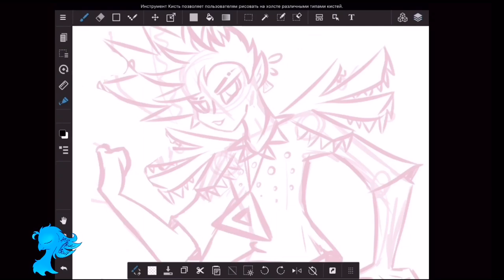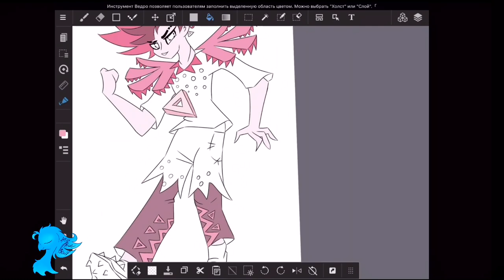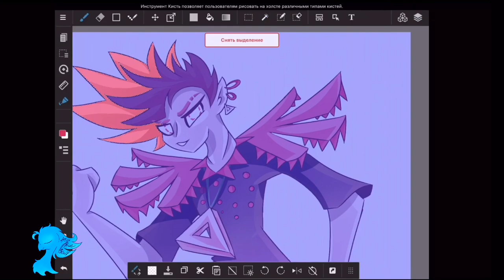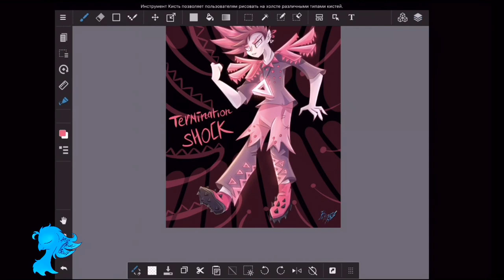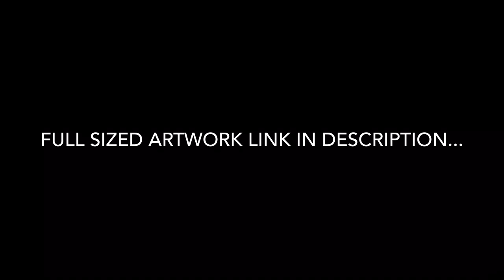Humanization of level #6 (Termination shock) | Medibang Speedpaint | Just Shapes and Beats (jsab)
YOU SHALL NOT PASS!!!